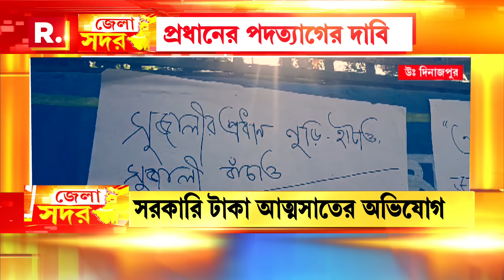আধারকার্ড সংশোধনের জন্য বাড়ি থেকে বেরিয়ে আজও ফেরেনি ২ বোন!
১২ দিন ধরে নিখোঁজ শান্তিপুরের ২ নাবালিকা। গত ৮ই নভেম্বর আধারকার্ড সংশোধনের জন্য বাড়ি থেকে বেরিয়ে আজও ফেরেনি ২ বোন। শাহিদ শেখ নামে এক যুবকের বিরুদ্ধে নাবালিকাদের অপহরণ ও বিক্রির অভিযোগ পরিবারের। এই ঘটনায় স্থানীয় এক বাসিন্দা জড়িত বলেও দাবি নিখোঁজ নাবালিকাদের পরিবারের।

Republic Bangla streams news 24X7 on issues related to West Bengal, Nation and the World. The channel also has THE BIGGEST NEWS STORIES FROM BENGAL ,THE BIGGEST NEWS EVENTS FROM BENGAL & THE BIGGEST NEWSMAKERS FROM BENGAL. WATCH THE LOUDEST VOICE OF THE PEOPLE OF BENGAL ON BENGAL'S NO.1 BANGLA NEWS CHANNEL - Republic Bangla. Republic is independent. Republic is global.

রিপাবলিক স্বাধীন।
রিপাবলিক নির্ভীক।
আপনিই রিপাবলিক।